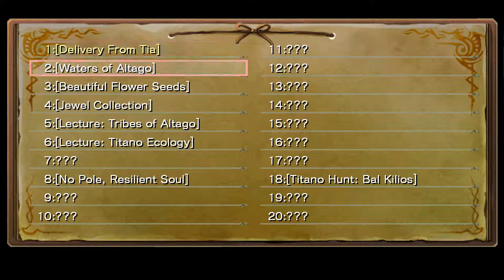Let's Play Ys Seven - Part 11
Back to the tree!  This time with more murder sword strength!